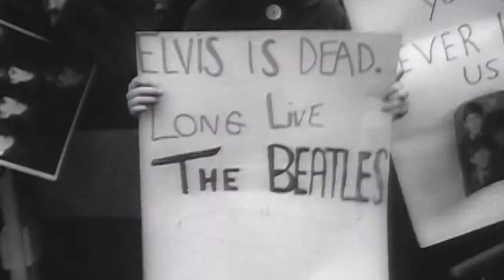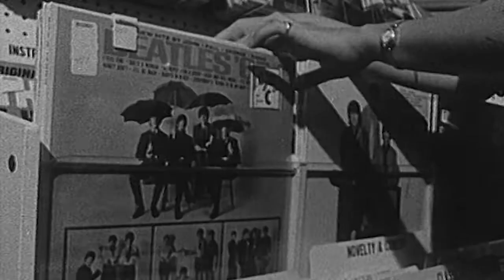John Lennon: The Dreamer (Official Trailer)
Relive the dramatic story of one of the greatest songwriters to have ever lived. Experience his transformation from performing in the small clubs of Liverpool to packed out stadia across the globe.
Witness the growth of the cheeky mop topped Liverpudlian, as he revolutionises the peacenik movement, standing as an icon for hope against the war in Vietnam.
John Lennon spread his message of Peace and Love through his lyrics, dreaming of a more inclusive society.
Look back on the remarkable life of Rock and Roll's greatest visionary, John Lennon, The Dreamer.